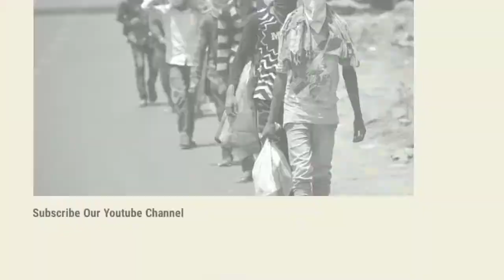KHABAR PANDAVESWAR - 14/10/2020 - विधायक ने किया हनुमान मंदिर का शिलान्यास ।।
विधानसभा पांडेश्वर के बैधनाथपुर पंचायत के कुन्दा गांव में हनुमान मंदिर का शिलान्यास विधायक जितेंद्र तिवारी ने किया,इस मौके पर विधायक जितेंद्र तिवारी ने कहा कि मंदिर निर्माण में आप लोग जो मेरी भूमिका तय करेंगे वह मैं निभाऊंगा और देरी से आने पर विधायक ने खेद भी प्रकट किया , उन्होंने मंदिर निर्माण में ₹100000 का सहयोग राशि देने की  घोषणा किया ,इसमें से आधी राशि ₹50000 दुर्गापूजा के पहले देने के घोषणा की, उन्होंने कहा कि राज्य के मुख्य सचिव अलापन बंधोपाध्याय यहां के ही स्कूल में पढ़े हैं ,इसलिए यहां के लोगों की ओर से एक बार उन्हें यहां बुलाने का आग्रह किया जाए , अगर वह आएंगे और गांव को अपनी आंखों से देखेंगे तो विकास के लिए और भी काफी कार्य किए जाएंगे , उन्होंने कहा कि राज्य की मुख्यमंत्री 15 अक्टूबर को विभिन्न हिस्सों में दुर्गा पूजा का उद्घाटन करेंगी ,उसमे से पांडेश्वर के भी एक दुर्गापूजा का उद्घाटन करेंगी, जो हमलोगों के लिए गर्व की बात है कि दुर्गापूजा का उद्घाटन मुख्यमंत्री कोलकाता से ही करेंगी, उन्होंने कहा कि सभी का सक्रिय सहयोग से ही विकास संभव है हम लोग एक परिवार की तरह मिलजुल कर रहेंगे ईश्वर से प्रार्थना करता हूं कि सभी स्वस्थ और शांति के साथ रहे,इस अवसर पर प्रखंड अध्यक्ष नरेंद्रनाथ चक्रवर्ती प्रधान जोवा साहा, समेत पंचायत सदस्य मधु घोष ,जमुना धीवर युवा टीएमसी नेता संजय चक्रवर्ती ,समिति कर्माध्यक्ष सन्तोष पासवान समेत ग्रामीण उपस्तिथ थे ,खबर पांडेश्वर की रिपोर्ट